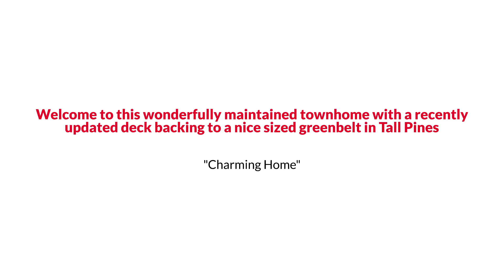Awesome Lakewood Townhouse Style Home for Sale $375K or Trade The Ribble Group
The Ribble Group Presents, Exclusive Home for Sale! 3627 S Depew Street Unit 2, Lakewood, CO 80235.

Welcome to this wonderfully maintained townhome with a recently updated deck backing to a nice sized greenbelt in Tall Pines. It's perfect for a first-time buyer.  It checks all the boxes with 3 bedrooms, 3 bathrooms, 1 car attached garage and driveway parking, and security windows and doors.  Additionally, there is newer carpet, newer roof, new furnace and AC, and brand new electrical panel. The kitchen has stainless steel appliances, plenty of cabinets, and is open to the living room with a gas fireplace for pleasant entertaining.  The upper level has 2 good size bedrooms with a new skylight in the master bedroom, a jack and jill bath with a double vanity, and the laundry closet with a dryer and a brand new washer.  No carrying loads of laundry from the basement to the second floor!  The basement is finished with a bonus room for gaming or theatre, a bedroom, and 3/4 bath perfect for company, extended family, or an office.  Did I mention Tall Pines is a mature community with large shading trees and plenty of extra parking?  It is close to 285/Hampden which provides easy access to Denver, Littleton, Englewood, and a straight shot east to Aurora.  Bring your buyers.  They won't be disappointed!